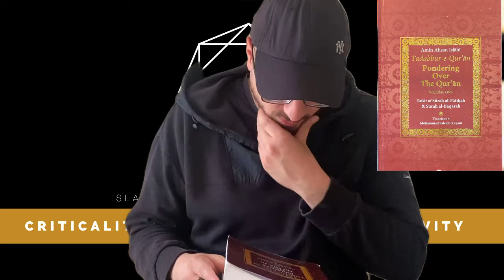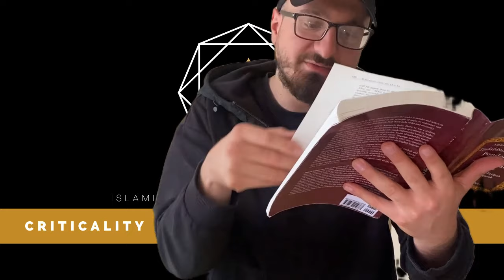Shirk of "Muslim" Scholars (Donkeys) | Tafsir Taddabur-e Qur'an by Amin Ahsan Islahi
Weekly Zoom Classes - Sunday 2 pm UK Time

Passcode: hello

ALL NEW VERSION OF KITAAB AT TAWHEED VOLUME 1 BY THE PROFESSOR NOW AVAILABLE!
On Kindle and Paperback